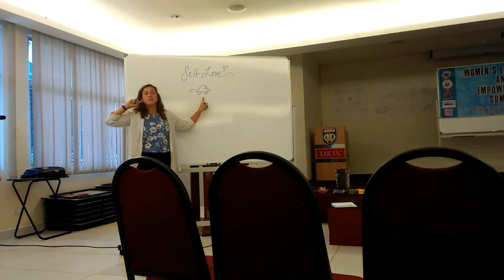Vlog : Our first time seeing KLCC tower | WLC (DAY 2)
Hey everybody!

First of all I'm so sorry because I cannot make a video of our WLC DAY 3 due my health condition :') but over roll the camp was really fun and I love all the energetic ETA from different sch.

See yah!